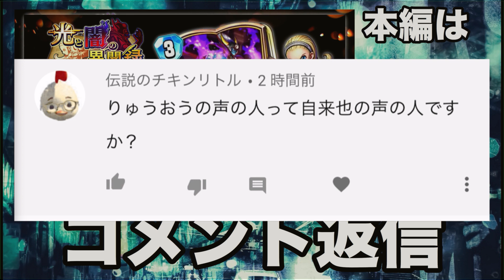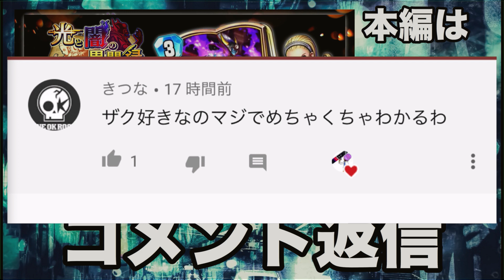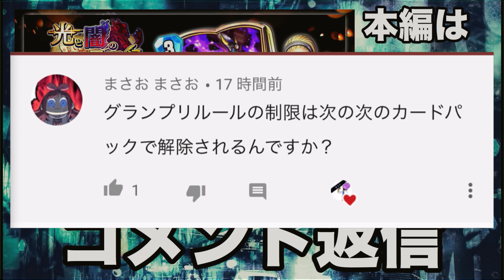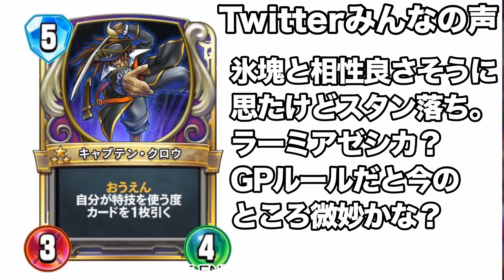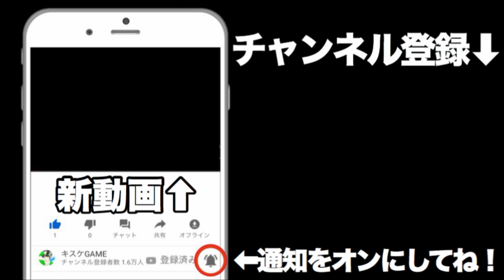【ドラクエライバルズ】新レジェ！キャプテンクロウ情報解禁！光と闇の異聞録【DQR】